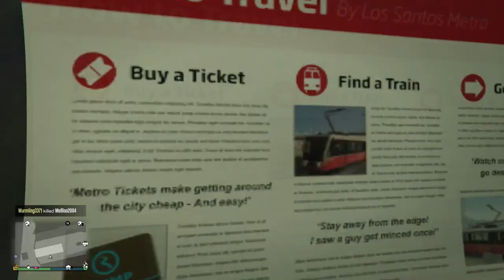That Time I Got AGGY and Stole a TRAIN!! GTA5 Grand Theft Auto Online XBOX ONE [BTM Boy]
Whats up Squad your boy back with some more 1080p Madness!! NUFF LOVE..BTM boy.